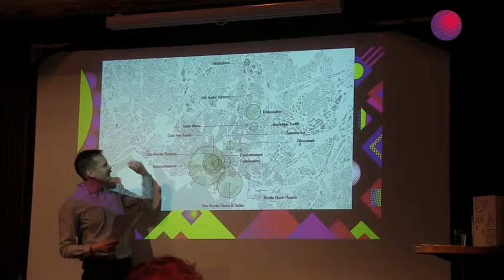En presentasjon av KLODEN - teaser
Fredag 16. juni presenterte Scenekunstbruket en rapport og mulighetsstudie om KLODEN - et scenekunsthus for barn og unge i Oslo